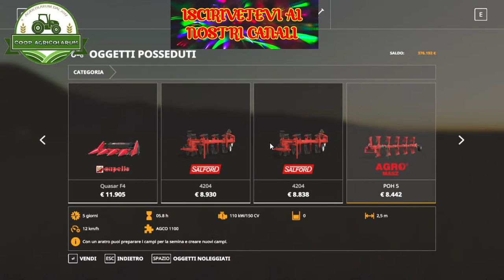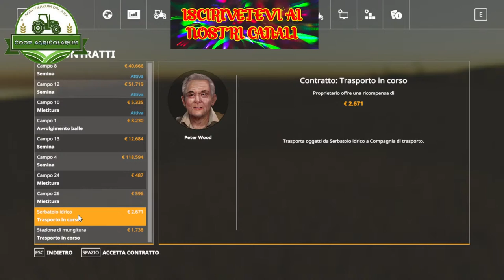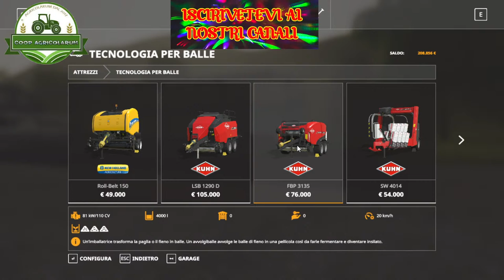live server libero